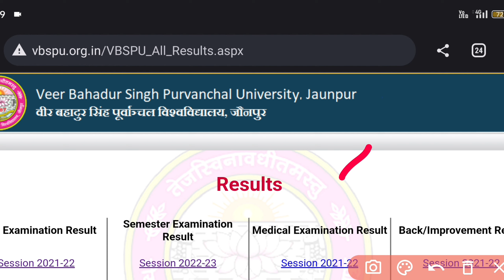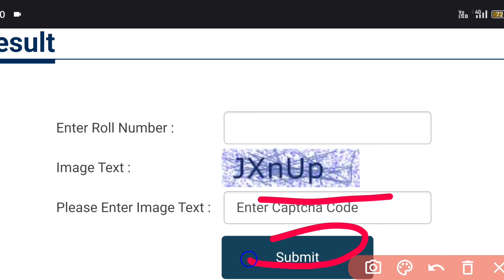VBSPU Result 2023 Declared Bed 1st sem MA MSC MCOM LLB | result dekhe 2023 | bed 2nd sem result 2023